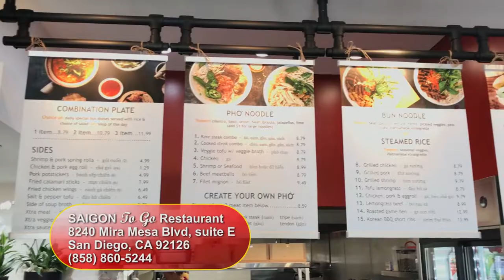SAIGON To Go Restaurant San Diego - Lamb Curry is Amazing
SAIGON To Go Restaurant

4655 Ruffner St, Suite 180